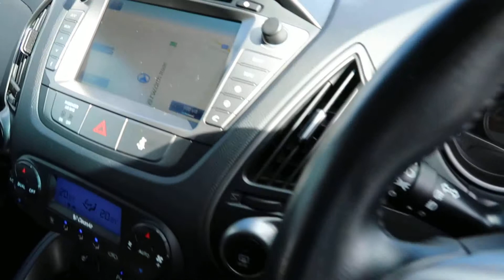HYUNDAI IX35,1.7 SE NAV CRDI 5d 114 BH